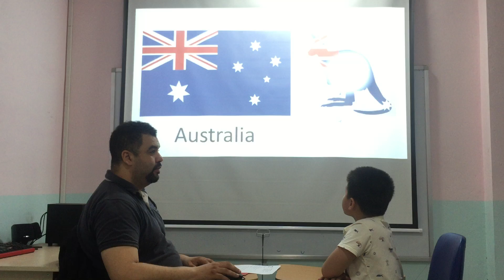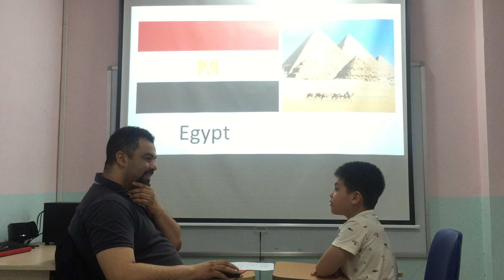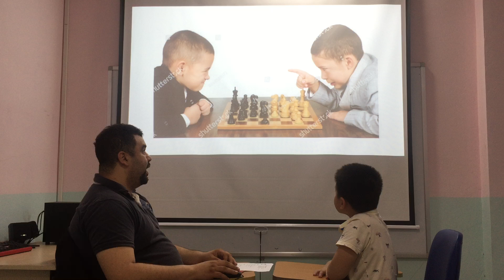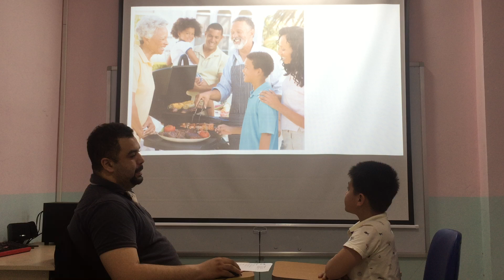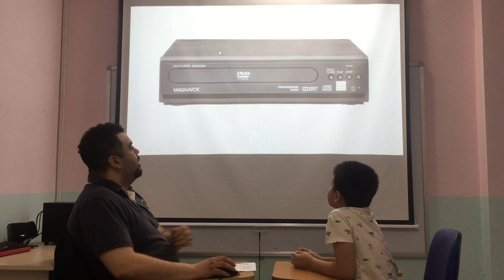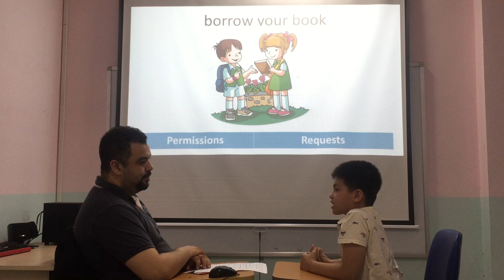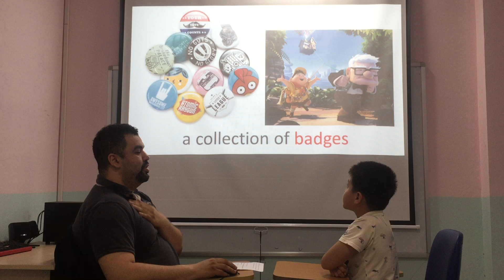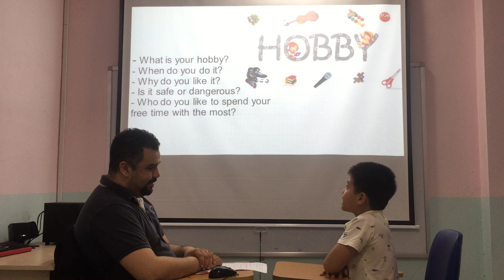Nick Popapa Summative test 1 Fa3 29 3 2019